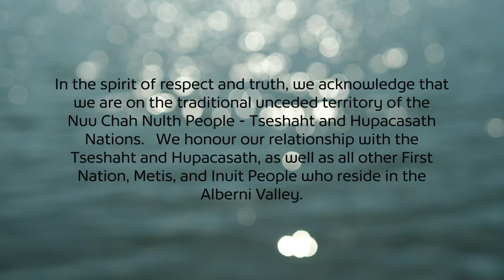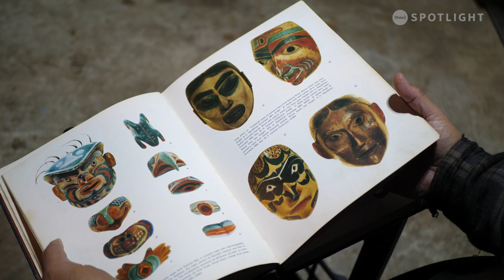Kwakwaka'wakw Hereditary Chief Recreates His Family's Lost Regalia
Cecil Dawson is a Kwakwaka'wakw artist and Hereditary Chief whose story is one of both loss and hope—chosen by the elders to bridge the chasm between a vanishing culture and future generations. He was tasked with re-creating the masks and regalia that tell his people's story - a labour of love that carries the hope of the future.

Title: Carving The Future
Producer: Nancy Wilmot